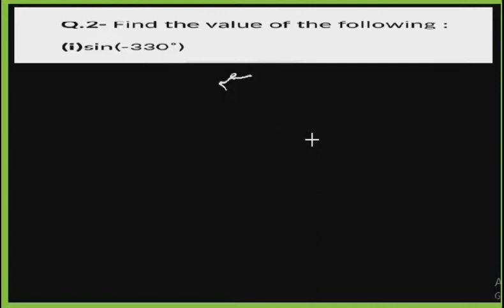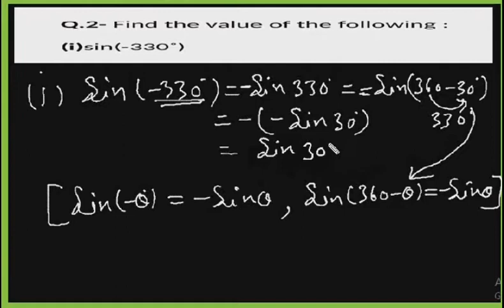Class 11th ISC exercise 5 solutions question 2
Isc class 11th chapter 5 :
Exercise 5 : trigonometric ratios of associated angles
solutions.